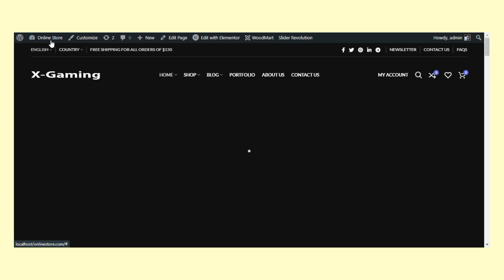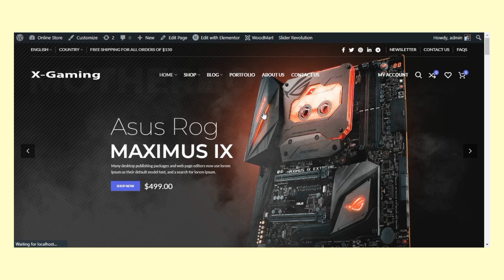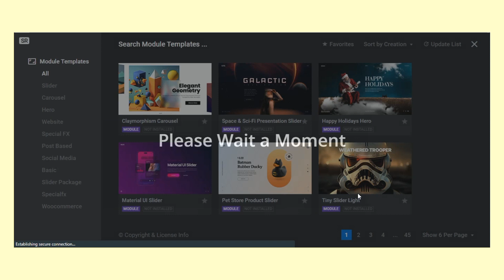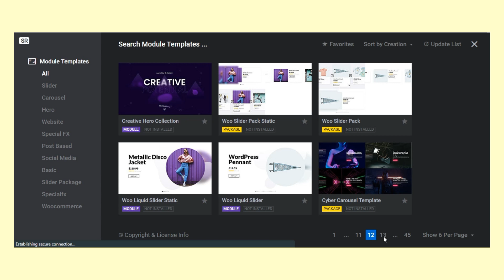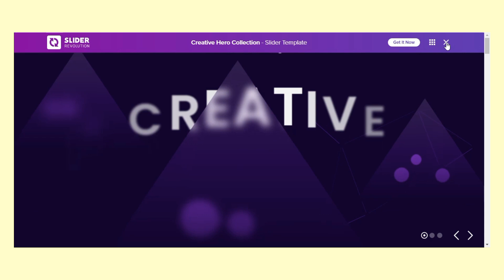Creative Hero Collection || Slider Revolution 6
Welcome to the World of "MR AQUARIUS🙃". Hopefully this videos is  beneficial for you. I need your support & love .